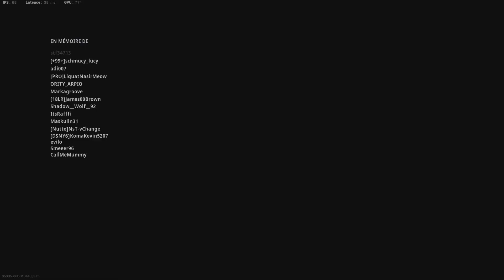top1 en solo BR, tout doucement!!!